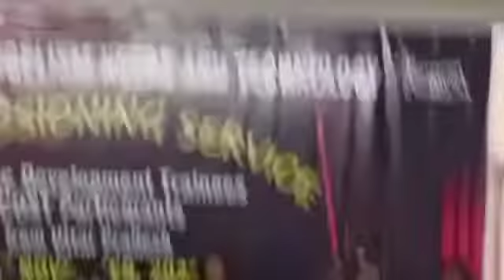🙏🏻👍👌🏻 very nice dance subscribe my chanel